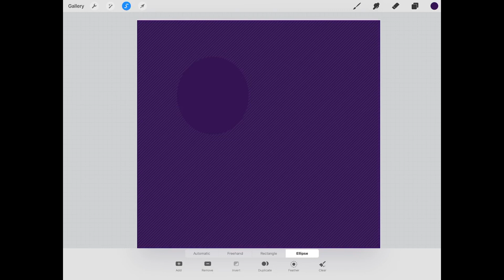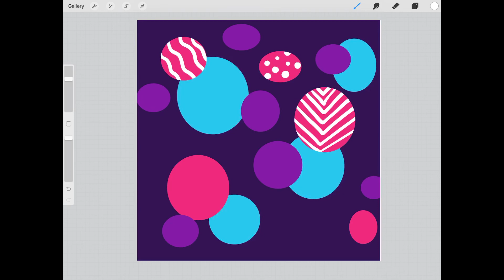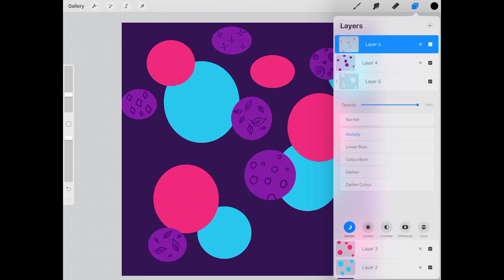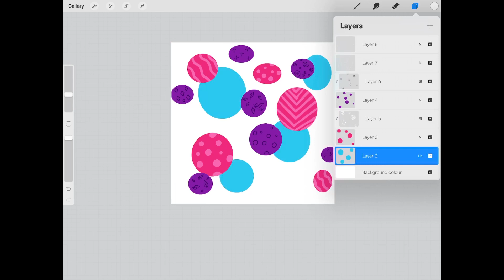Digital Sketchbook Page Idea #1 Circles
I made this with Procreate on my Ipad with the Apple Pencil.  This is a simple, fun way to explore the art of digital sketchbooking.  You can use any app at all, not just Procreate!  Try this on your android tablet too!